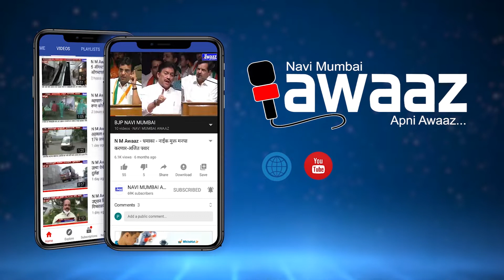NM Awaaz-विमानतळाला लोकनेते दि.बा.पाटील यांचे नाव देण्यासाठी मुख्यमंत्र्यांशी चर्चा करणार-नाना पटोले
सर्वपक्षीय कृती समितीची बैठक घडवून आणतो : नाना पटोले
 सर्वपक्षीय कृती समितीला नाना पटोले यांचे आश्वासन
 पनवेल, रायगड उरण क्या सर्व पक्षीय नेत्यांनी नाना पटोले यांची भेटघेत निवेदन दिले
 दि. बा. यांच्या नावासाठी रायगड, नवी मुंबई, ठाणे, पालघर यांसह अनेक जिल्ह्यांत मोठी चळवळ
 त्यासाठी लोकनेते दि. बा. पाटील नवी मुंबई आंतरराष्ट्रीय विमानतळ सर्वपक्षीय कृती समितीची स्थापना